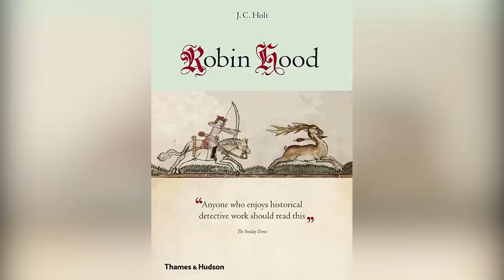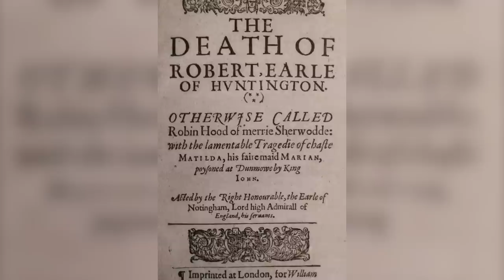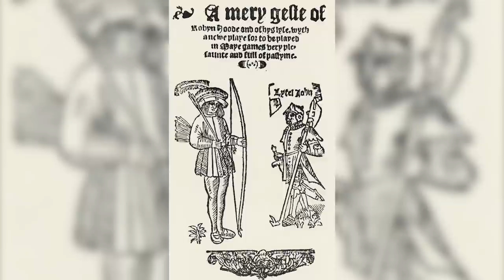Robin Hood Myths Most People Believe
Watch out for brutal kings, Communist bogeymen, and completely made-up main characters! The legend of Robin Hood has endured for centuries, but don't fall for these myths.

He was a historical figure | 0:00
Robin Hood or Robinhood? | 1:02
He was always heroic | 1:50
He was an earl | 2:48
Fighting for King Richard | 3:50
Richard was a great king | 4:34
The Sheriff of Nottingham's existence | 5:35
The only rebel | 6:35
He was from Loxley or Huntingdon | 7:34
Maid Marian the love interest | 8:36
He always wore green | 9:26

Voiceover By: Brett Olsen